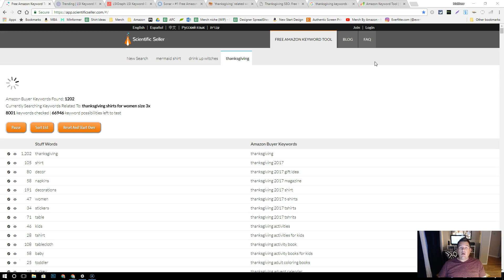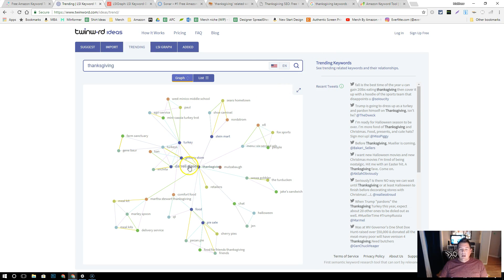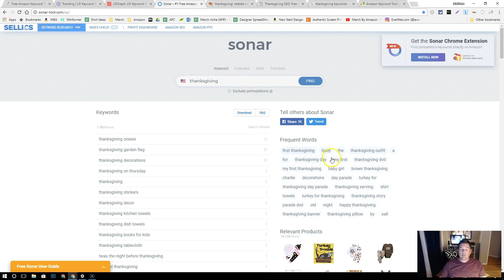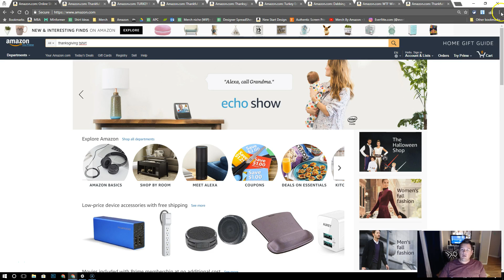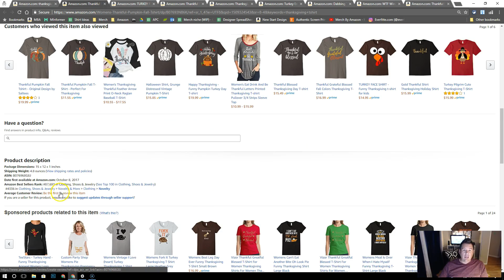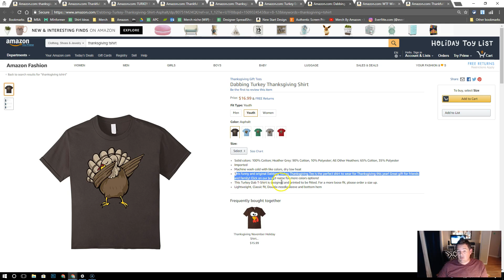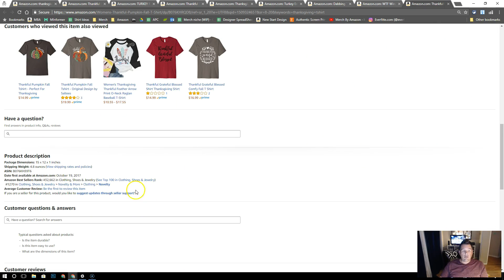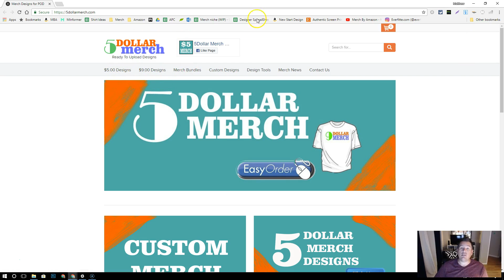Merch By Amazon Alternative Keyword Tools Both Free and Paid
A quick overview of some different Keyword tools to help you with your Keyword research on Merch By Amazon. I cover a variety of free or semi free options and one paid option at the end.

I also cover how important we feel it is to stand out and be different from the competition.

Here's a spreadsheet I created with Links to all the tools in this video: